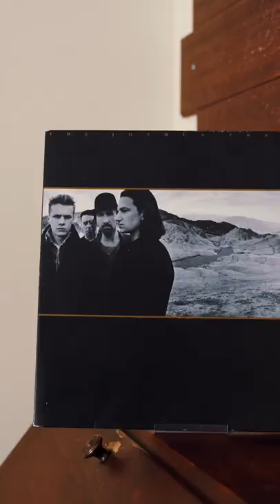The Joshua Tree by U2 (1987)